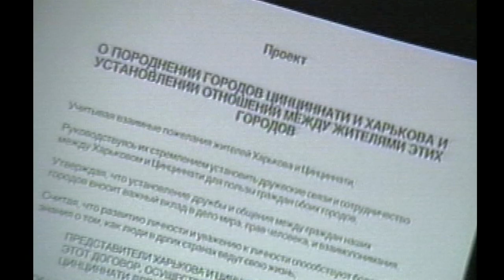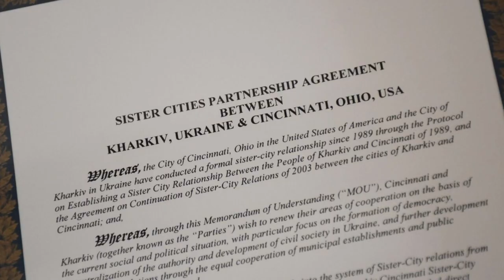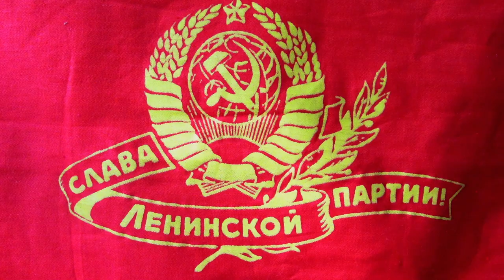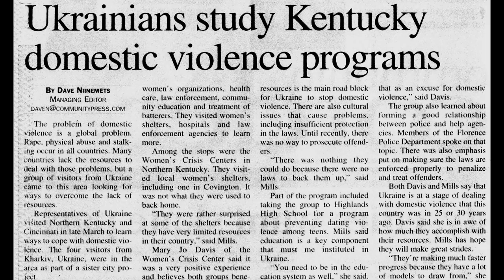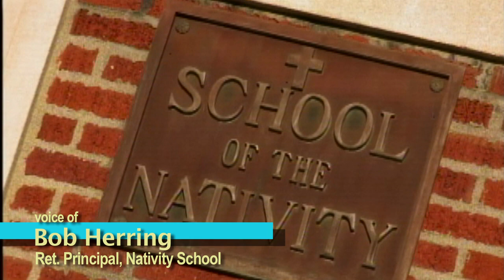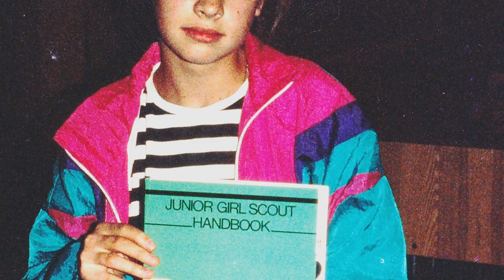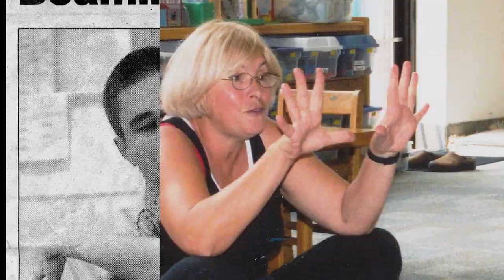Cincinnati to Kharkiv, People to People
The story of the founding of the Cincinnati-Kharkiv Sister City Partnership and the impact its had on the lives of people in both Cincinnati and Kharkiv.